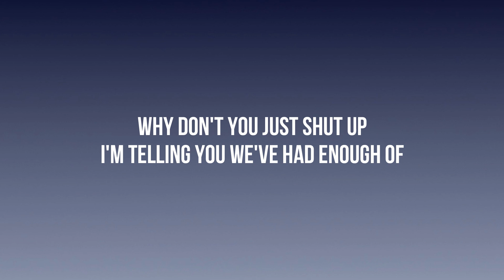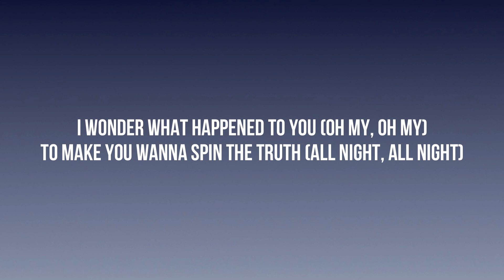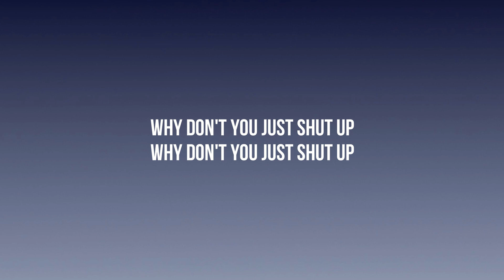Alan Walker & UPSAHL - Shut Up | Lyrics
Verse 1:

You’re miserable inside your mind
Oh my, oh my
Been dancing in circles round your lies
You’re stepping on the dreams
Of everyone you meet
This stupidness will get you high (?)

Hook:
Why don’t you just shut up
I’m telling you we’ve had enough of
You and all your bullshit
We’ve heard it all before

I know you gonna come
But so, what
Won’t catch you on the fall cuz
You Can’t hurt us anymore

Why don’t you just shut upx2

Verse 2
I wonder what happened to you
To make you want to spin the truth
All night all night
You sink your teeth insult
To injury and we watch
Your high horse running on the loose

But so, what
Won’t catch you on the fall

Can’t hurt us anymore

Why don’t you just
Shut up x 2
Why don’t you please